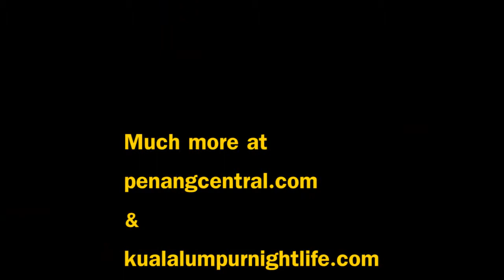Gurney Drive Penang.wmv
with hotels, ghotel, gspot nightclub, singer, life music, restaurants, food, bars, nightclubs, girls, disco, karaoke, food court and more.